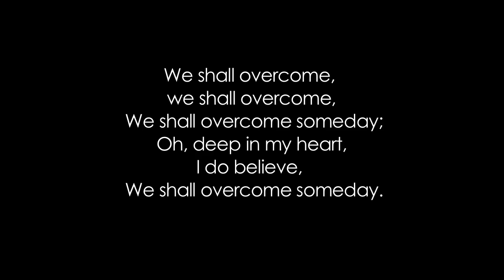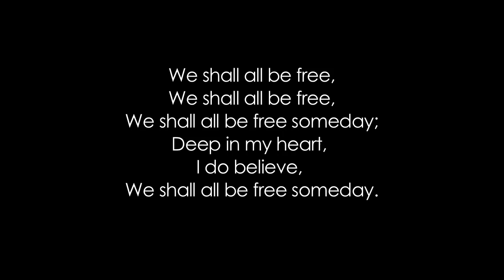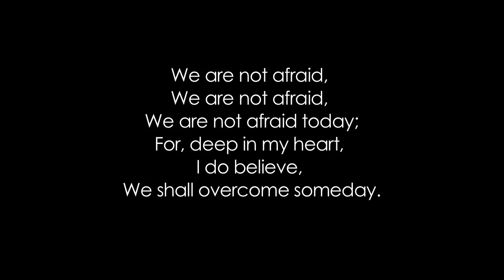Haddy N'jie - We shall overcome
Fra albumet Fight Apathy gitt ut av Protestfestivalen i 2009 - et dobbeltalbum med 46 protestsanger. Les mer på
Pete Seegers originaltekst er tilpasset og forkortet.